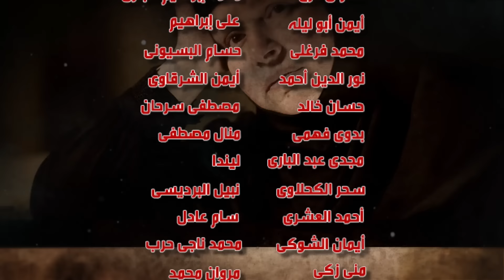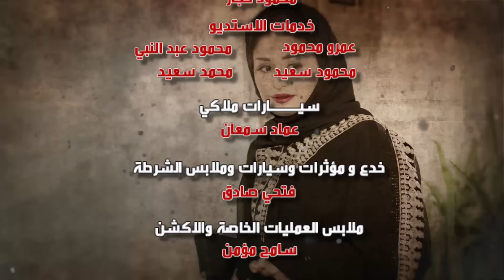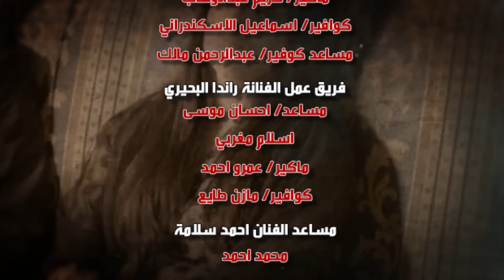Selsal El Dam Part 4 Eps | 11 | مسلسل سلسال الدم الجزء الرابع الحلقة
يستكمل المسلسل في هذا الجزء الفترة  من 25 يناير وحتى 30 يونيو، والتي تتناول فترة حكم الاخوان وسقوطهم وتأثير تلك الفترة في المجتمع من منظور الصعيد، كما يشهد الجزء الأخير للعمل العديد من المفاجآت استكمالا للأحداث السابقة، وخلال الجزء الأخير من المسلسل تزداد النيران بين نصرة، والعمدة هارون خاصة بعد دخول نصرة السجن مرة ثانية، بعد اتهامات
ظالمة من قبل هارون، حيث تشهد صراعات قوية بين الاثنين.
اخراج : مصطفي الشال
تاليف  : مجدي صابر
فريق العمل :عبلة كامل  - رياض الخولي - علا غانم - احمد سعيد عبالغني - راندا البحيري - منة فضالي